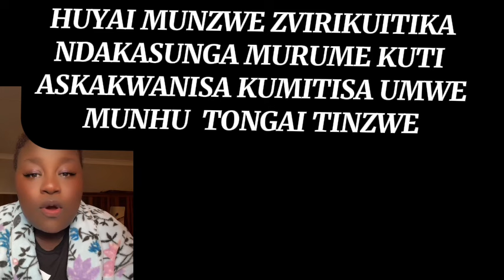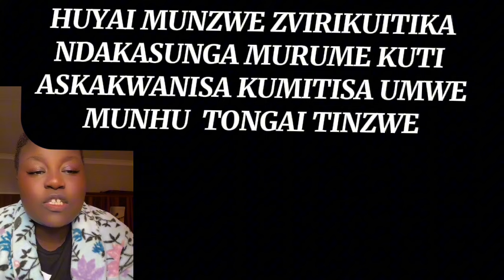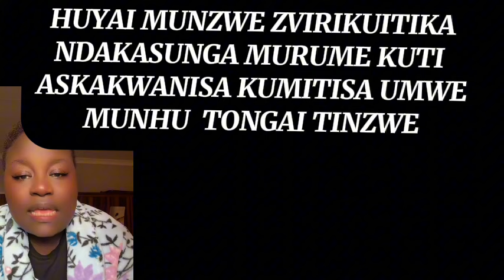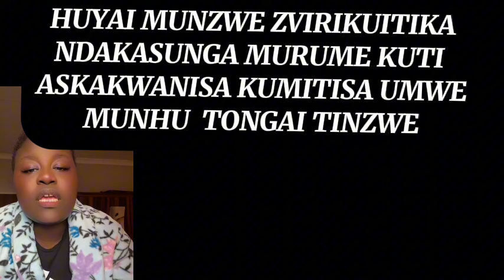NDAKASUNGA MURUME KUTI ISAMIRA UYE ASAZVARISA UMWE MKADZI NDOKUBVA NDAVABATANIDZA NE ĦÚŘÈ RAKE